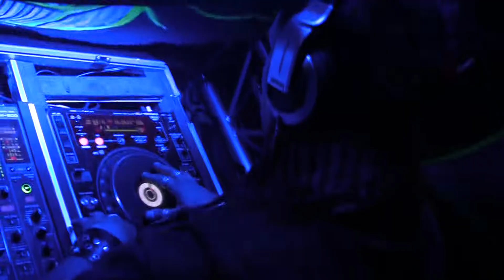Wolfie @ Connected (2010-10-09)